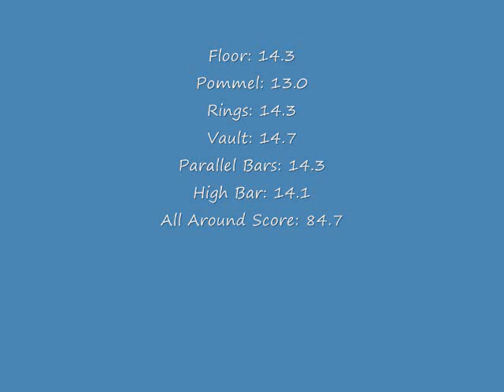Mikey Rosecity Challenge 2012